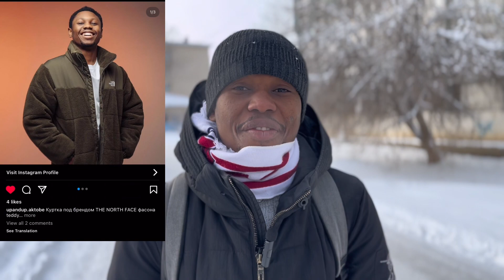What’s like been BLACK In KAZAKHSTAN Asia 2023.